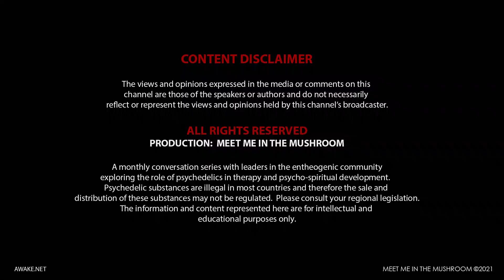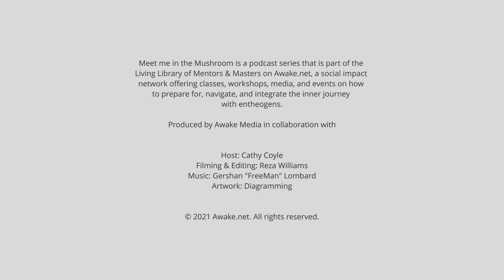Meet me in the Mushroom episode 3: Interview with Anne Dutton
Meet me in the Mushroom episode 3: Interview with Anne Dutton Anne Dutton is a mindfulness and meditation instructor, psychotherapist, somatic therapist, clinician for on-going research trials at Yale, and Buddhist scholar. We discuss the role of meditation and yoga in the psychedelic experience and integration. Annes involvement with the on going Psilocybin research at Yale University.

Host Cathy Coyle is a native Gaelic Ban Draoi, (Irish Wise Woman) Coaching Psychologist (MA) & Visionary Medicine guide.

This show explores entheogenic mushrooms across a broad spectrum - from shamanism to art, clinical research to mystical experience, witchcraft to mycology. Each month takes us on a journey with unique individuals who share their experiences and wisdom. To connect to the Blog and Follow the series check out:

Awake.net is a Living Library of knowledge and a social impact network about the inner journey with entheogens, and their ability to heal addiction, trauma, and other psychological disorders, as well as access higher states of consciousness.

Production by Reza Williams - Awake Media